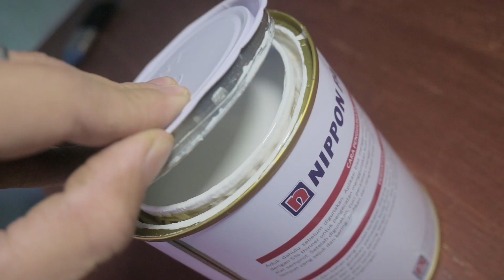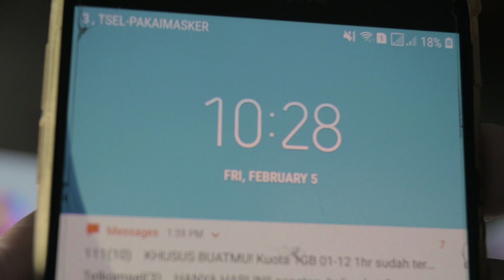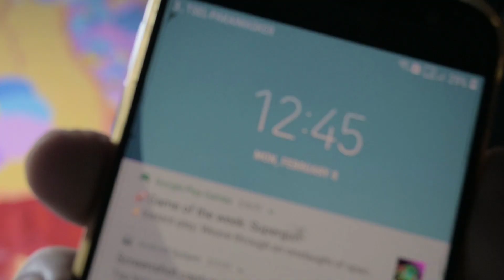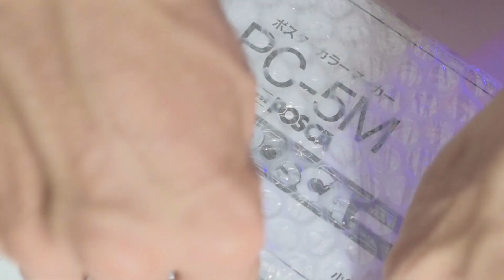Nge-GAMBAR DOODLE SUPERR GEDE di MEJA !!!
dan kali ini aku kustom meja aku bree, ngegambar doodle super gede pake posca markers dan juga cat akrilik. meja aku ukuran 100 x 60...jadi ini gede bgt dan yg paling gede yg pernah aku gambarin... emank lama bgt sih tapi seru bgt...jadi...selamat menikmati.

Song: RYYZN - La Da Da

Track:   Godmode X BTWRKS - 6am